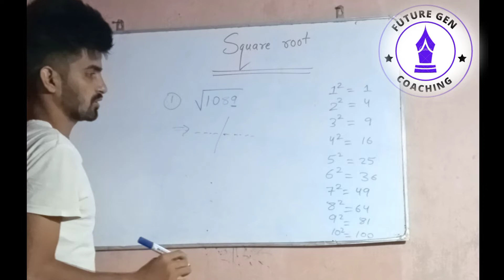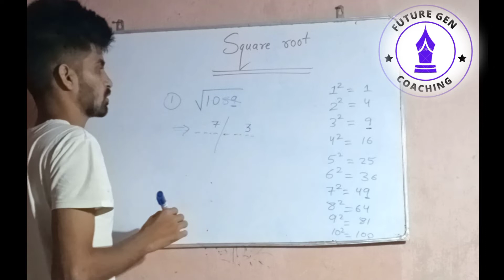Square root nikalna sikhe wah bhi aasan tarika se(वर्गमूल निकलना सीखे)@Future Gen Coaching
मैं आज बताने वाला हूं कि वर्गमूल कैसे निकाले वह भी आसान तरीका से